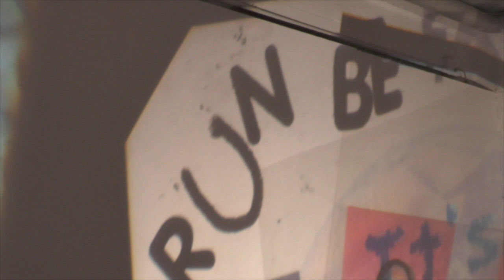University of Reading ArtLab Widening Participation International Year of Light 6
This video is about Light Years 7